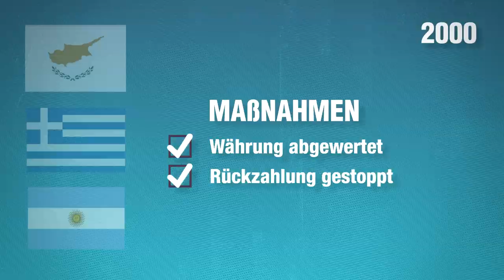Investor-Staat-Klagen und Finanzkrisen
Der Film erklärt, wie die Klagen funktionieren und warum sie notwendige staatliche Rettungsmaßnahmen in Finanzkrisen wie in Griechenland, Zypern und Argentinien gefährden.